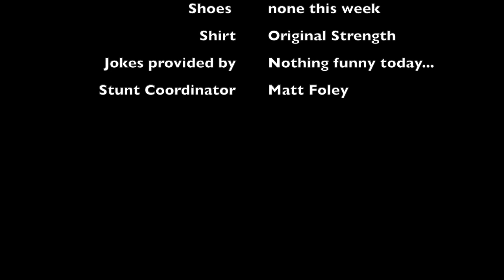A Daily Movement Routine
OriginalStrength.net
In this video, Tim explains how the key to being strong and healthy is through having a daily movement routine. He also explains how strength and health DO NOT come from exercise. Buckle up Butter Cups, this one is mentally challenging.

Don't forget to check out the Becoming Bulletproof Project